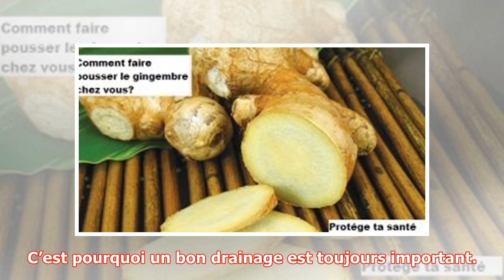Si vous aimez le gingembre bio, mais vous ne pouvez pas l’obtenir trop souvent ? Essayez de culti...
Si vous aimez le gingembre bio, mais vous ne pouvez pas l’obtenir trop souvent ? Essayez de cultiver votre propre plante bio chez vous ! Voici comment. | kapacking.club
Productions Review